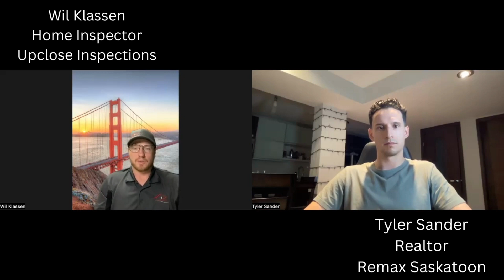Interview with a Saskatoon Home Inspector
I Interview Wil with Upclose Inspections, he has 20+ years in construction and has been running his home inspection business for 5 years now. I have worked with Wil lots and he is my go to Inspector. Hope you guys learn something new from it,  Questions from me as well as the general public! Comment who you think I should Interview next.